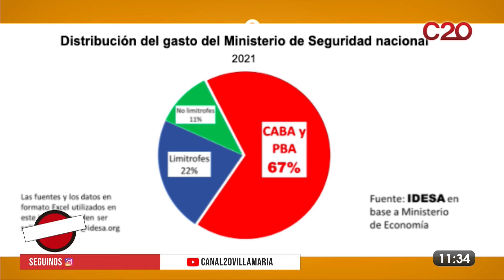MAÑANA D20 | LAS NOTICIAS DE EL REGIONAL CON GERMAN GIACCHERO